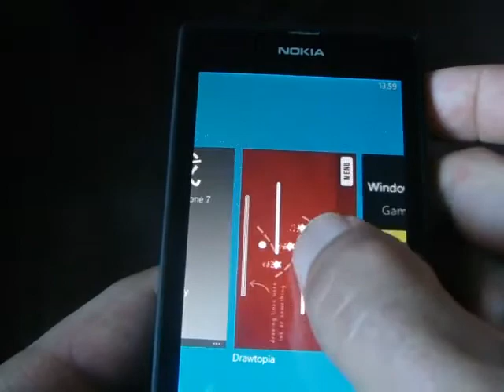Windows Phone Game Drawtopia Review